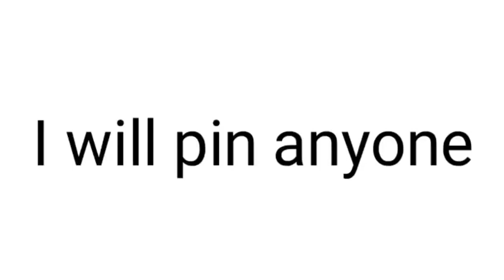I Will Pin Anyone With The Name Kwaza